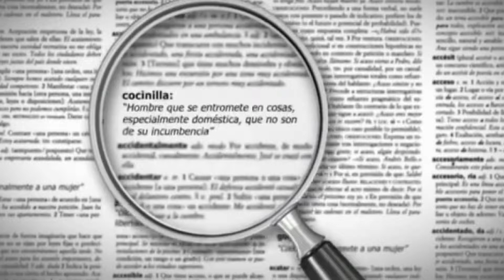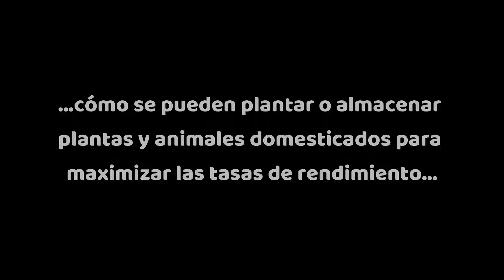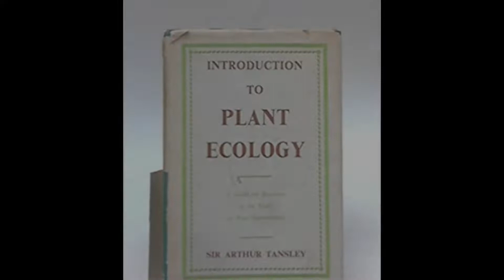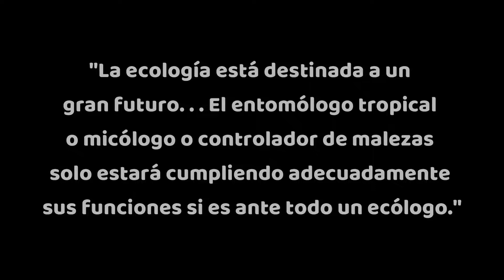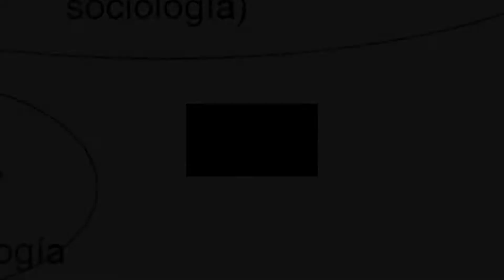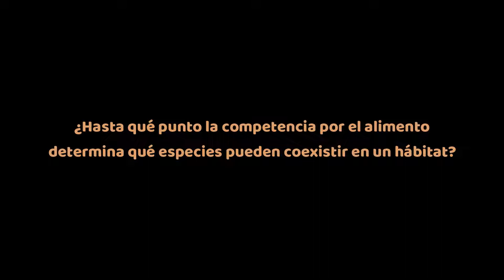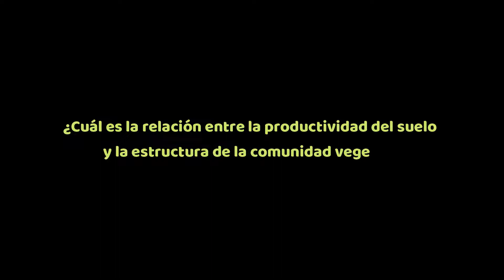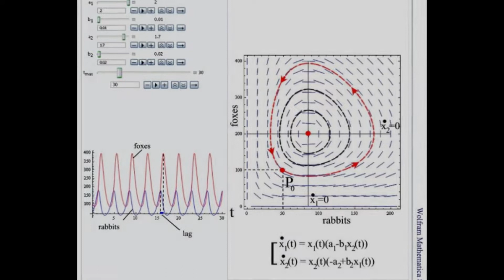1 2 1b Ecología y cómo se hace II